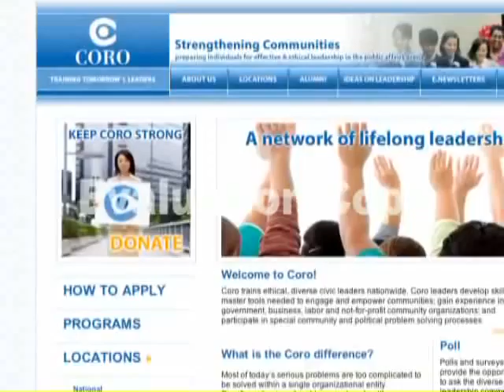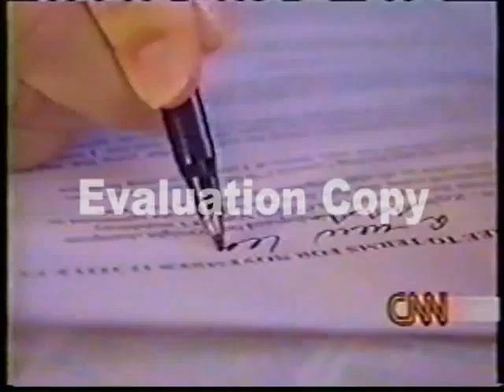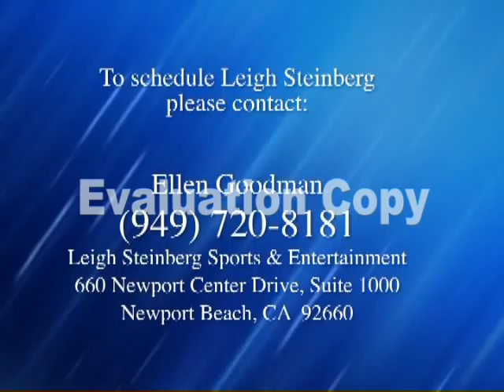Leigh Steinberg Sports and Entertainment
Promotional video for Leigh Steinberg Enterprises.